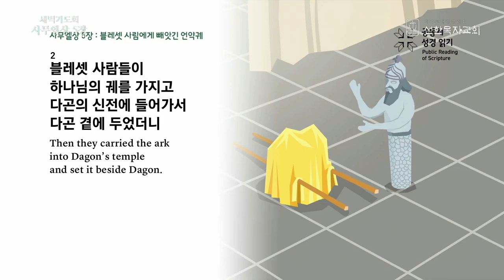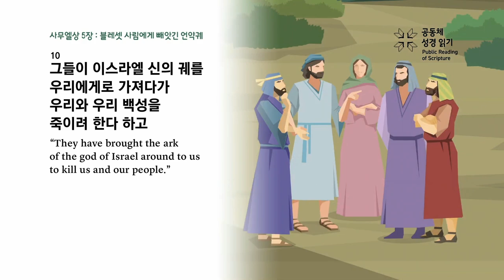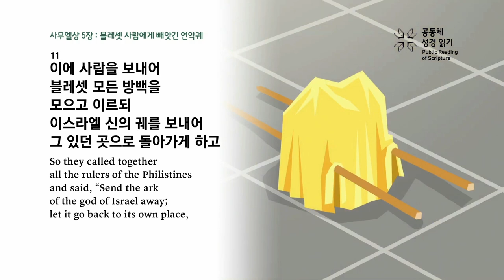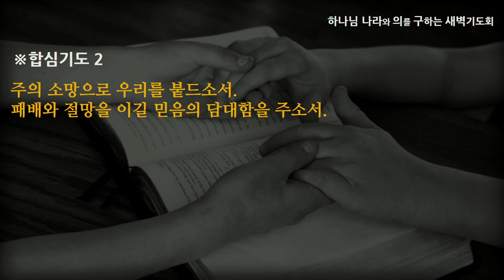[선한목자교회] 새벽기도 2023년 02월 07일 | 주 안에서 결코 패배란 없습니다 - 탁동권 목사 [사무엘상 5:1-12]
주 안에서 결코 패배란 없습니다 - 탁동권 목사 [사무엘상 5:1-12]